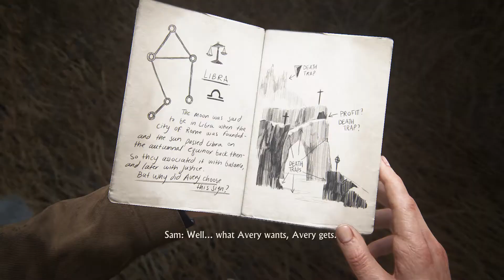Uncharted 4: A Thief's End - Chapter 8: Sully Call, Climbing, Merc Combat, Pewter Singing Bird Box